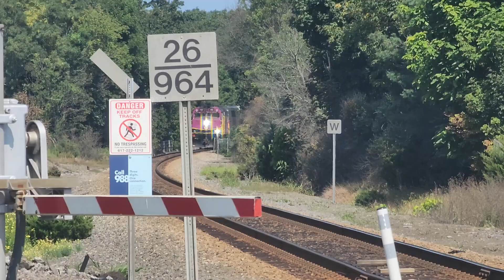Middleboro Lakeville bound Commuter Rail train crossing at Broad Street